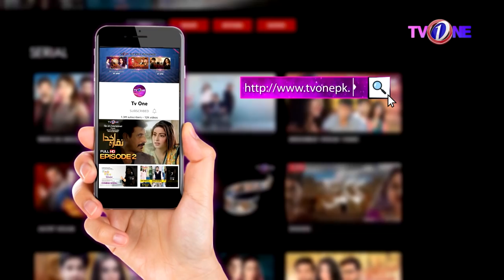The Mazedaar Show with Aadi Faizan| Season 2 | Khurram Manzoor -Cricketer | Full Episode |TVONE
The Mazedaar Show with Aadi Faizan| Season 2 | Khurram Manzoor | Promo | Pakistani Cricketer |TVONE

Every Friday at 9:00 PM

Guests:
Khurram Manzoor